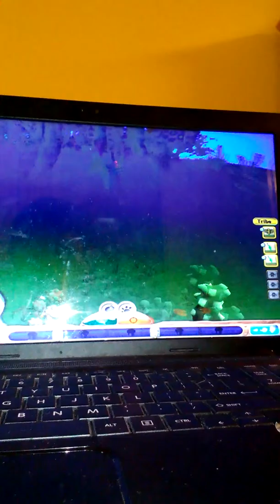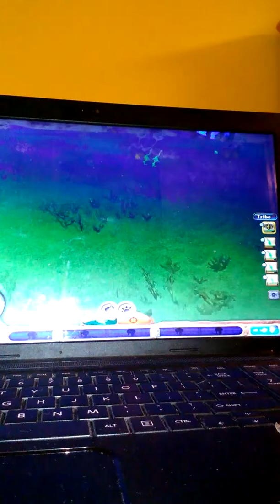Spore part1 bops